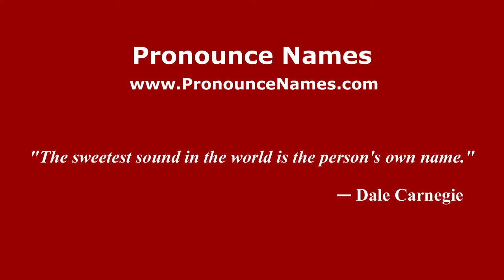How to pronounce Rodrigo Santoni (Spanish/Argentina) - PronounceNames.com